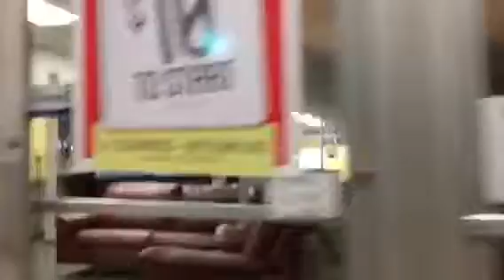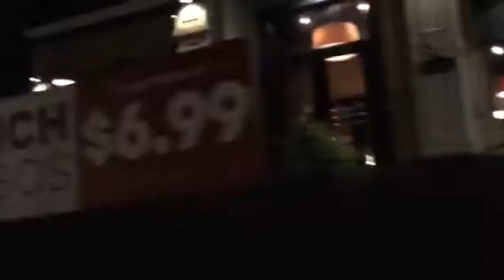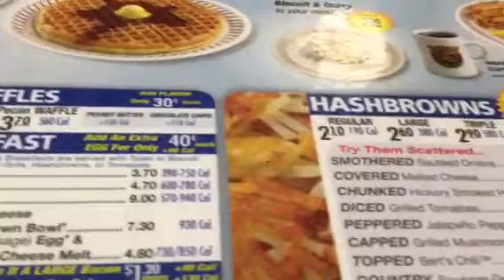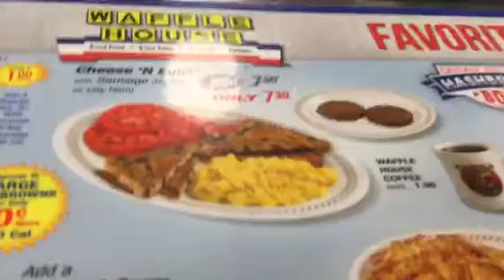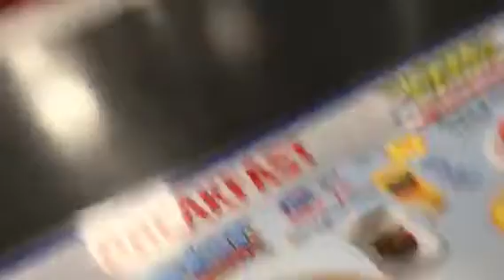Night bicycle ride to Waffle House